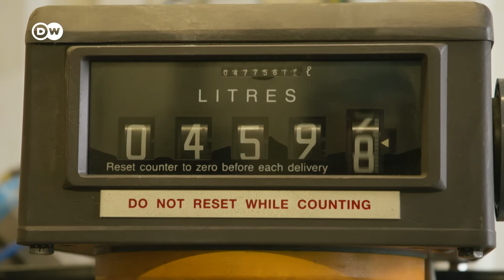यूरोप की सबसे बड़ी तांबा खदान में कैसे काम होता है [Biggest Copper Mine of Europe]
यूरोप की सबसे बड़ी खुली तांबा खदान स्वीडन के उत्तरी हिस्से में है. यहां खुदाई करने वाली विशालकाय मशीनें यहां से निकली चट्टानें दुनिया की सबसे बड़ी पत्थर मिल में ले जाती हैं.
This huge copper mine calls for an XXL truck. Actually everything here is oversized, including the excavator and the stone mills. Watch here how it works.